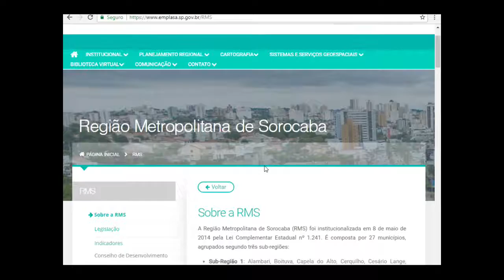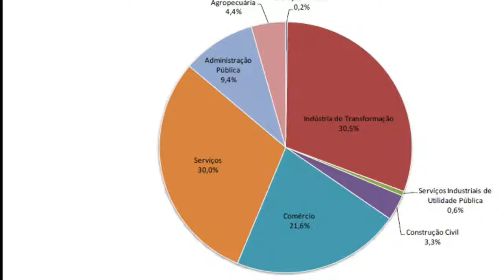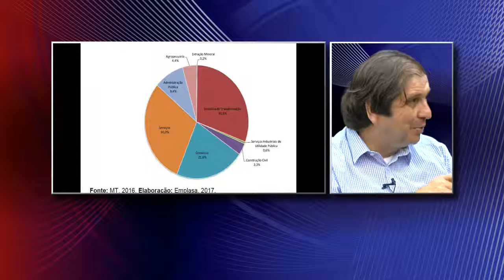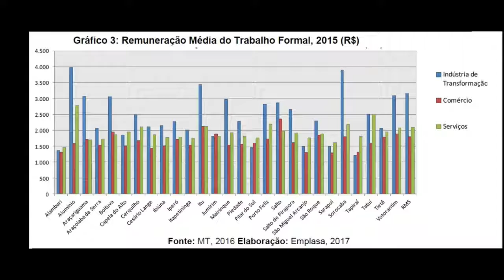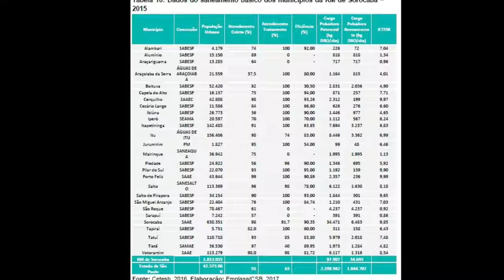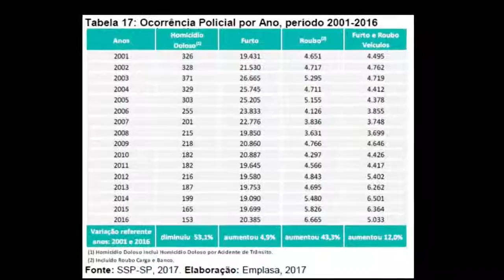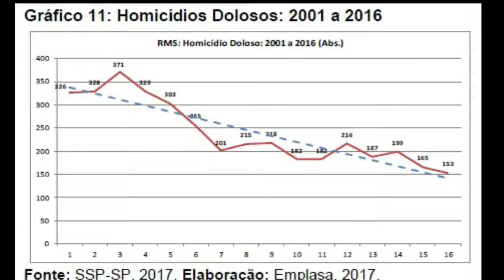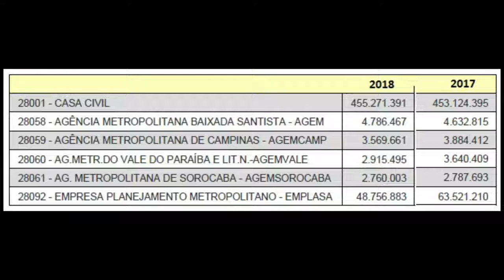Presença do economista Geraldo Almeida, diretor-executivo da Agência Metropolitana de Sorocaba #18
Nesse programa, o deputado estadual Raul Marcelo recebeu, no dia 18 de maio de 2018, a presença especial do professor e economista Geraldo Almeida, diretor-executivo da Agência Metropolitana de Sorocaba.